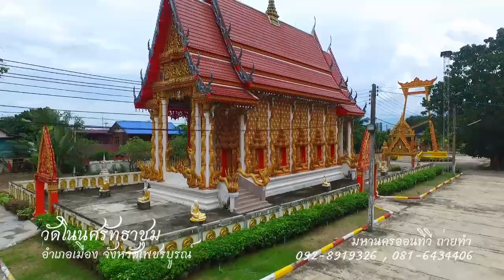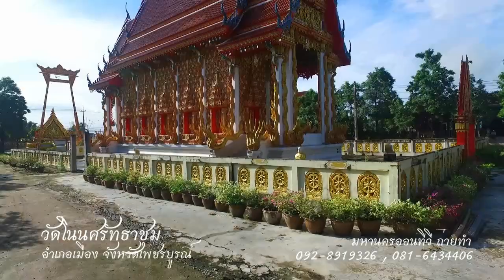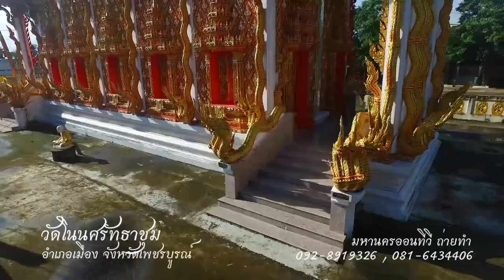วัดโนนศรัทธาชุม ต.ท่าพล อ.เมืองเพชรบูรณ์ จ.เพชรบูรณ์ BirdEyeViewThailand เที่ยวไทยในมุมสูง